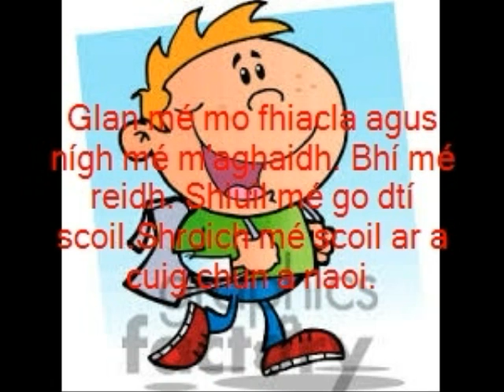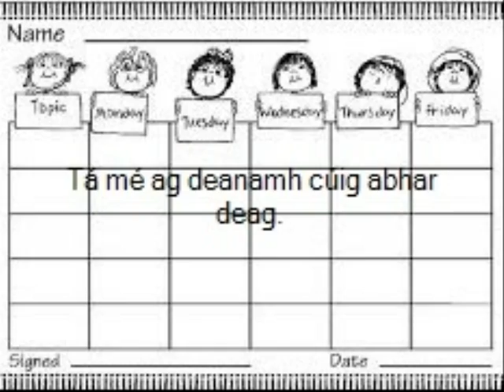PhotoStory Chead lá sa scoile - LiamÓg Delaney